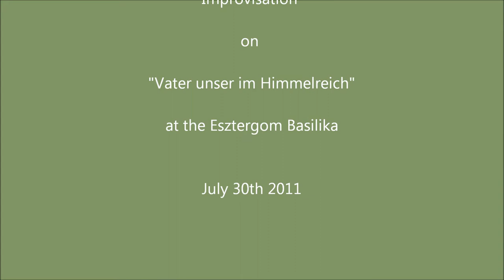Vater unser - by Rien van Binnendijk at the Esztergom Basilika